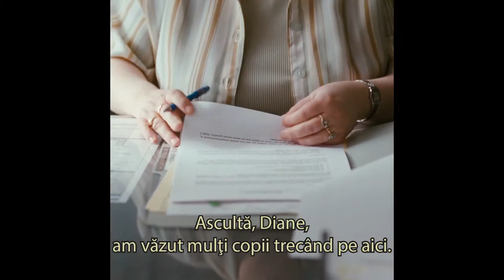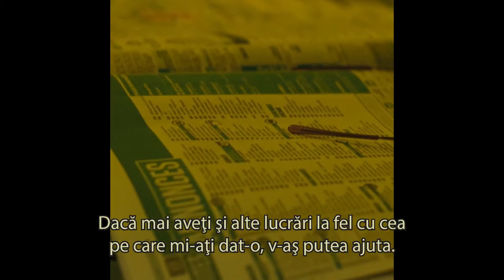Trailer Mami (Mommy) (2014) subtitrat în română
Sinopsis: Mommy spune povestea emoţionantă a unei mame şi a fiului ei, un adolescent hiperactiv în vârstă de 15 ani care suferă, printre altele, de sindromul ADHD.